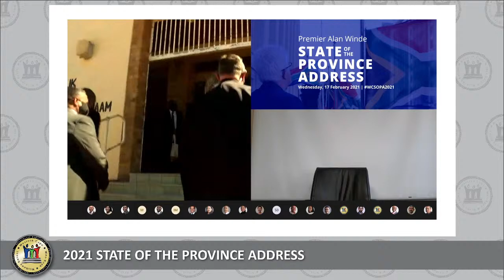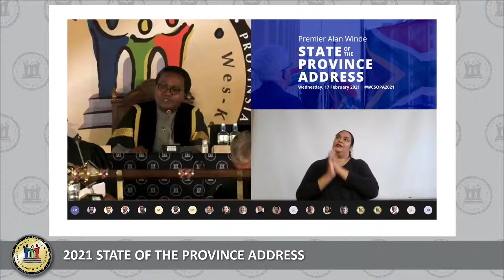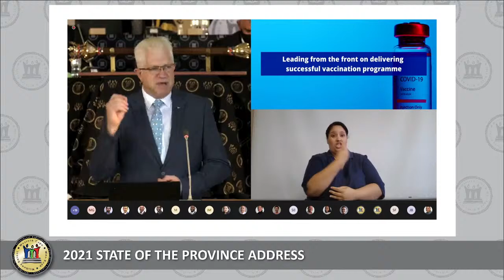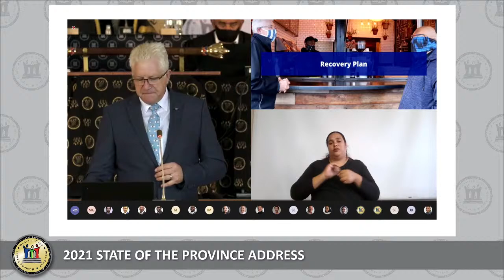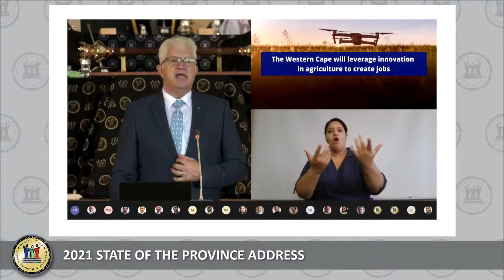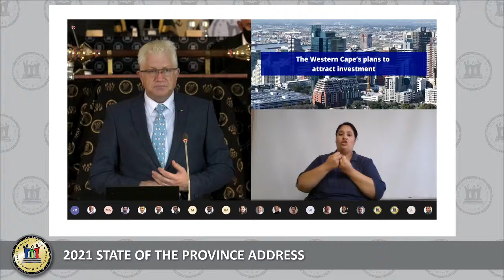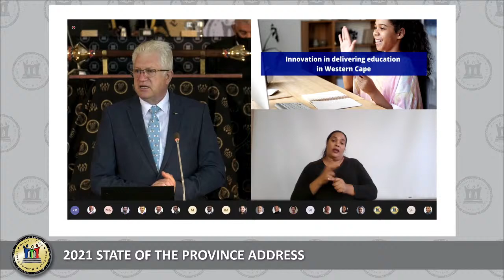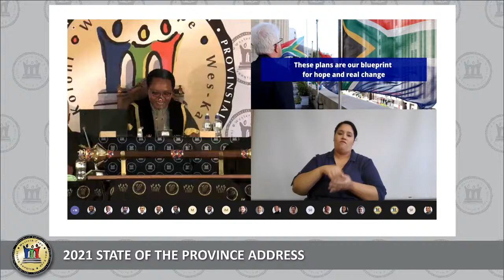Official Opening and State of the Province Address, 17 February 2021, 10:30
Hybrid Sitting of the House: Genadendal, WCPP Chamber, Cape Town and virtual platform